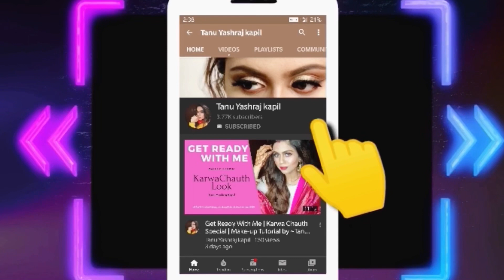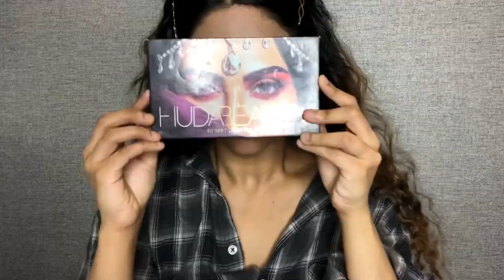karwa Chauth 2020 | Makeup Tutorial | By Tanu Yashraj Kapil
Do share the link with your friends and family.